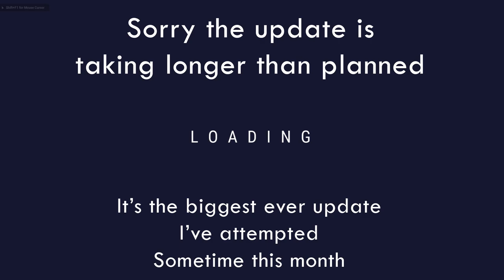The Backrooms: Mass Extinction - Empty Home Expansion & Update Delayed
Sorry about all the delays. This update was huge and I want to get it right and not rush.